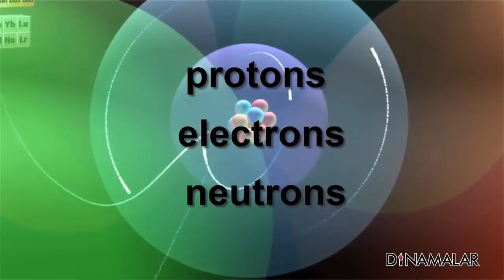Neutrino observatory plan | boon or bane ?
நியூட்ரினோ திட்டம் நல்லதா கெட்டதா ?குரங்கணி காட்டுத் தீ வர காரணமா ? For more videos